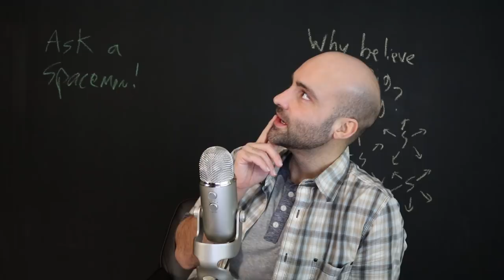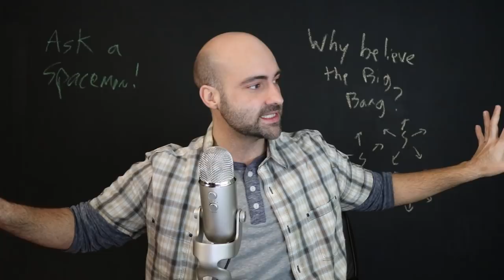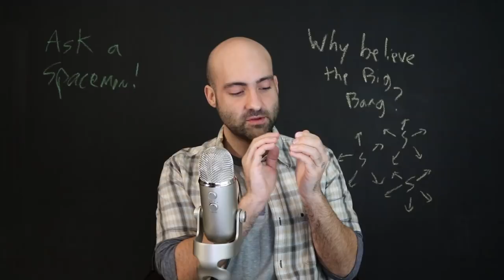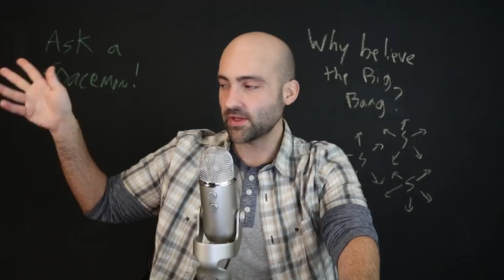Living in an Expanding Universe - Ask a Spaceman!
What did Hubble really discover? Why does redshift imply an expanding universe? Why is the night sky dark? Why is there so much hydrogen, and how is that connected to the Big Bang? I discuss these questions and more in today’s Ask a Spaceman!

Keep those questions about space, science, astronomy, astrophysics, physics, and cosmology coming to AskASpaceman for COMPLETE KNOWLEDGE OF TIME AND SPACE!

Big thanks to my top Patreon supporters this month: Robert R., Justin G., Matthew K., Kevin O., Justin R., Chris C., Helge B., Tim R., SkyDiving Storm Trooper, Steve P., Lars H., Khaled T., John F., Mark R., and David B.!

Music by Jason Grady and Nick Bain. Thanks to WCBE Radio for hosting the recording session, Greg Mobius for producing, and Cathy Rinella for editing.